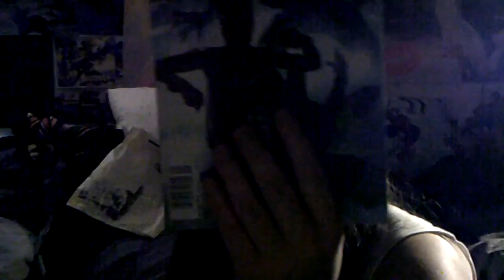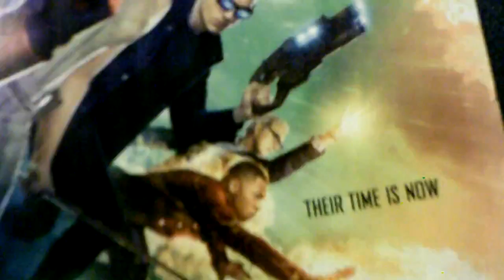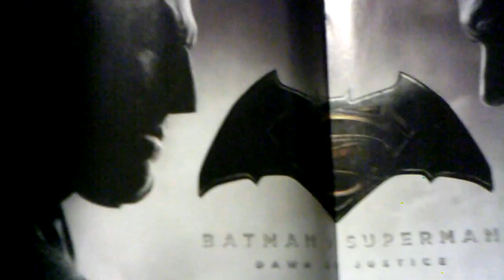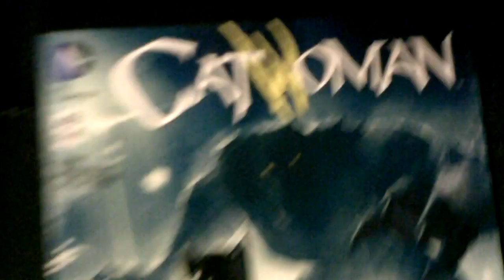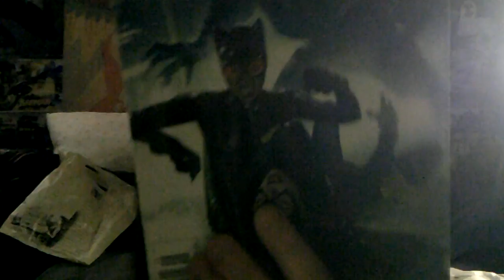Catwoman Issue 49 Review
my review of the Catwoman Issue 49 comic book